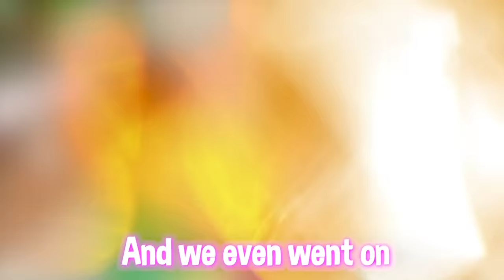My E-BOY CRUSH Broke My Heart..(Brookhaven RP) EP.2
My E-BOY CRUSH Broke My Heart in Brookhaven RP..
୨ hey besties!!🍉💖 In the first episode of "I Hired an E-BOY to Date Me" I hired a lovely sweet guy named June to go on a date with me..Everything went so awesome, he even asked me on a second date and I said yes. From there we were hanging out tons for like two weeks, and I really thought he was the perfect guy for me until he started ghosting me OUT OF NO WHERE. I was really heartbroken so I called phantom and to cheer me up we went to a club, where I met a super rude guy, but whatever I guess! But anyways guys, this video was meant to remind all of you young people out there that sometimes people can be jerks but the important thing is what you learn from it and how you can grow! Don't ever let someone define your worth as you are AMAZING, BEAUTIFUL and WONDERFULLY made!! Someone who loves and cares about you will show it!!